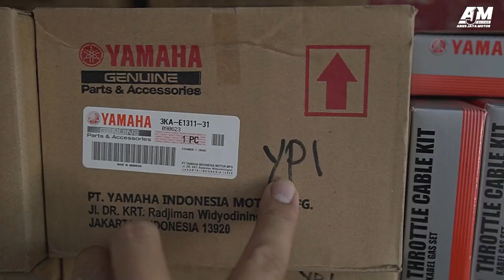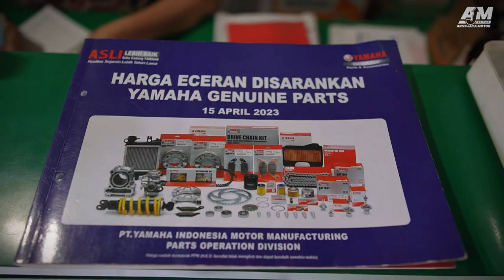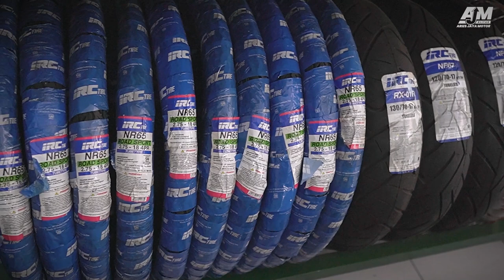UPDATE HARGA BARU !! SPAREPART ORIGINAL YAMAHA RX KING DI ARIES JAYA MOTOR BLITAR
Kita akan update harga untuk sparepart Yamaha Rx King  di Aries Jaya Motor Blitar.
sparepart yang kita upload ini adalah pesanan dari bang Darmin di Suranrnggala Cirebon Jawa Barat. beliau pesan Part Original Rx KIng di Aries Jaya Motor Blitar berkisar 6 jutaan.

terimakasih Untuk Bang Darmin yang sudah mempercayaakan belanjaan Part Original Rx kIng ke Aries Jaya Motor Blitar. salam sehat dan sukses selalu.
untuk yang membutuhkan part original rx king hubungi link dibawah.